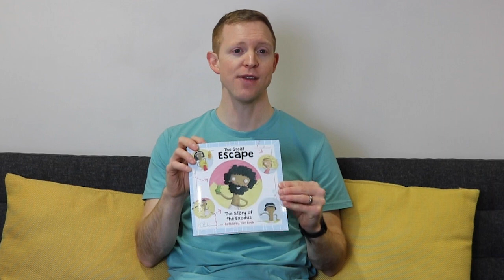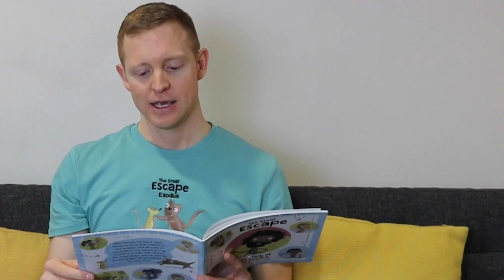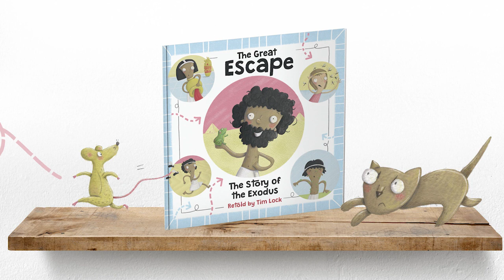The Great Escape - A reading with the author, Tim Lock (subtitles)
Tim Lock reads from his exciting new Christian children's book 'The Great Escape'. The book is a faithful retelling of the story of Moses and Pharaoh, for children aged 5-7 years old. Written in rhyme and full of exciting illustrations by Illustrator, Hannah Stout.